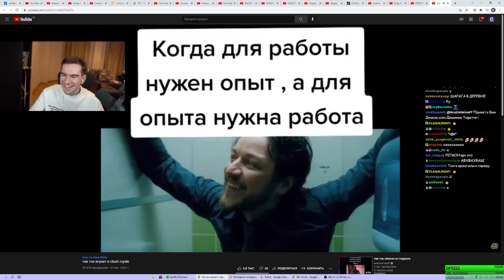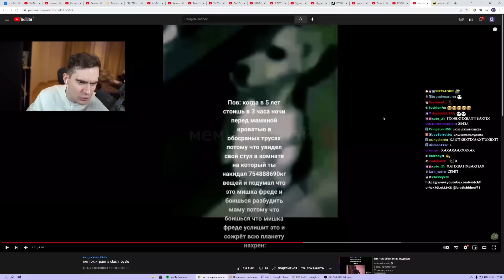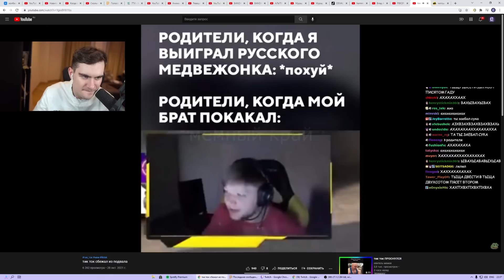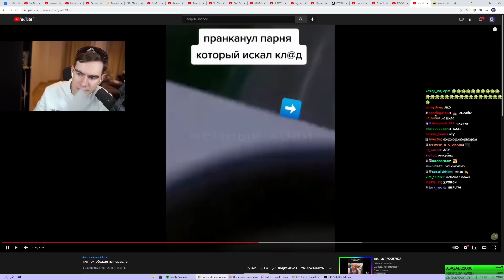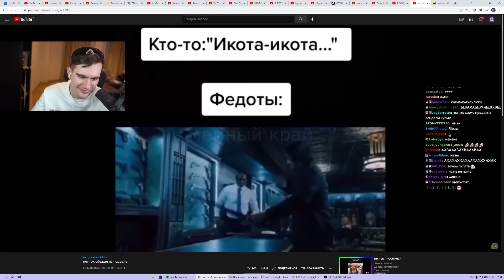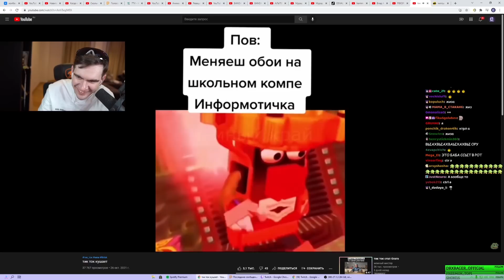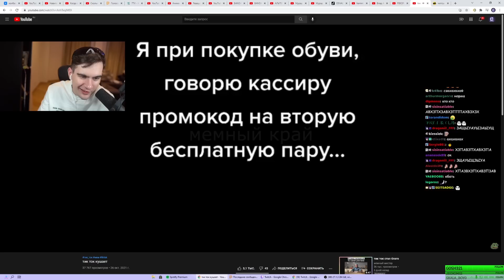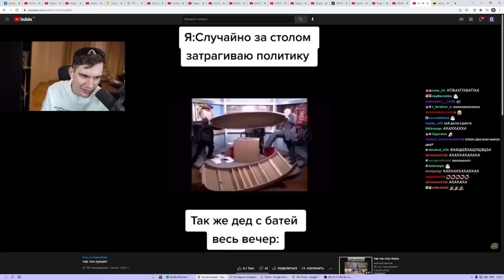БРАТИШКИН СМОТРИТ ВЕБМЫ ТИК ТОК (2 часть)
Братишкин смотрит подборку вебмов из тик тока
Оригинальные видео:

😍 Спасибо что смотрите и подписываетесь друзья!
😍 НОВОЕ ВИДЕО КАЖДЫЙ ДЕНЬ!